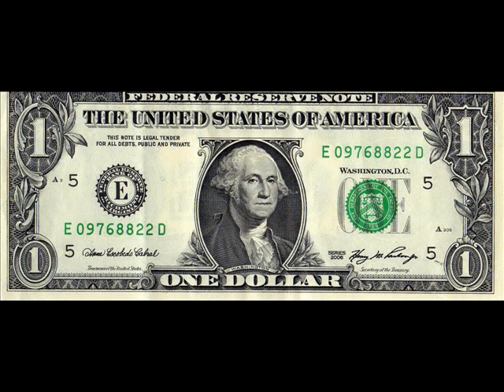FEEL DOG BY DOG ELIMINATOR